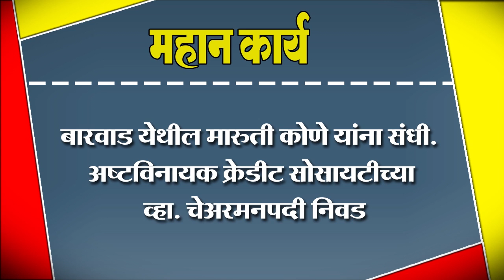बारवाड येथील मारुती कोणे यांना संधी. अष्टविनायक के्रडीट सोसायटीच्या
बारवाड येथील मारुती कोणे यांना संधी. अष्टविनायक के्रडीट सोसायटीच्या व्हा. चेअरमनपदी निवड